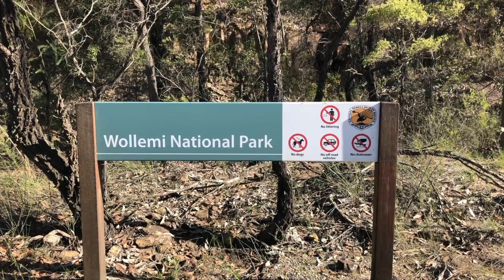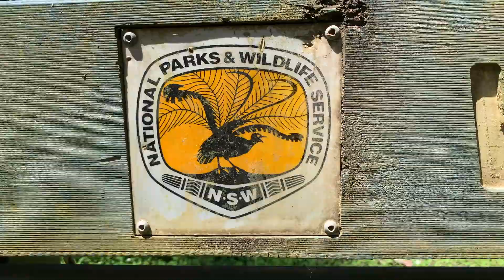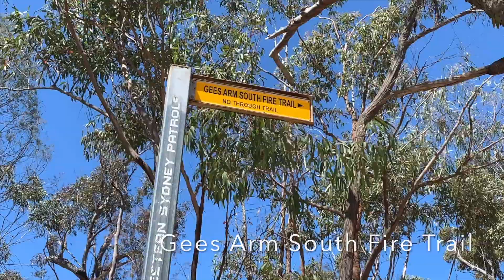Wheeny Creek and Gees Arm Fire Trail Day Trip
4x4 Fun at Gees Arm Fire Trail, Stop over at Wheeny Creek Campground.